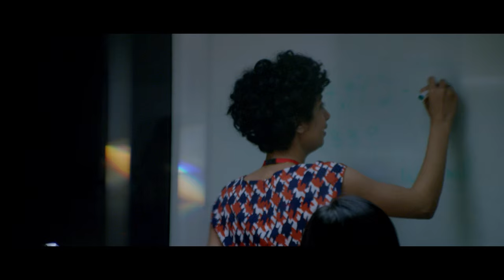SPARKS | S1E3: Fighting Giants | DBS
An unforeseen development tests the young bankers, and they hatch a plan to help Lindsay. Will they win over the community?

to get to know the cast, watch behind the scenes footage or just get straight to catching up on all episodes in this playlist

Inspired by TrueStories, SPARKS is a mini-series by DBS which follows a group of bankers as they navigate work and their personal lives. A smart and sassy portrayal of how the power of purpose and having the right banking partner enables everyone to get a lot more out of life – and a lot more joy from banking.